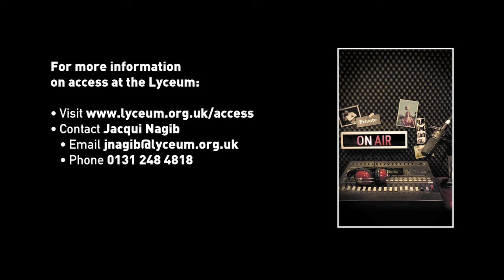Mark Thomson on... Takin' Over the Asylum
Lyceum Artistic Director Mark Thomson discusses Takin' Over the Asylum, in this BSL interpreted video. Interpreter: Rosie Addis

TAKIN' OVER THE ASYLUM
By Donna Franceschild
Based on the scripts for the BBC television serial written by Donna Franceschild
Directed by Mark Thomson
A co-production with the Citizens Theatre, Glasgow

13 March - 6 April 2013